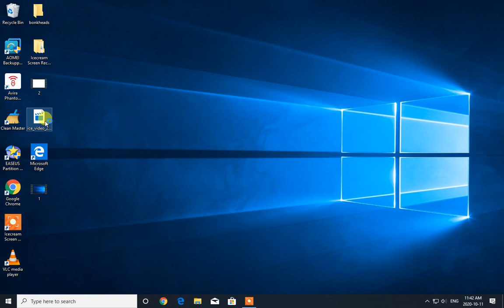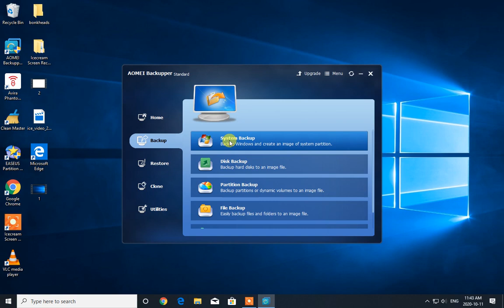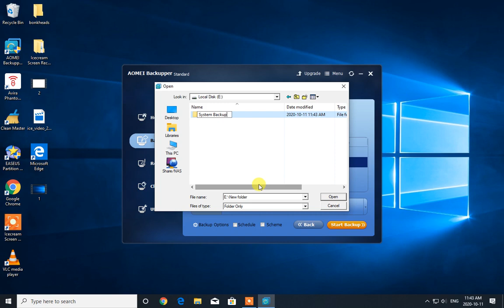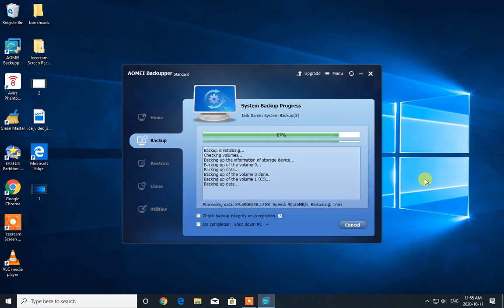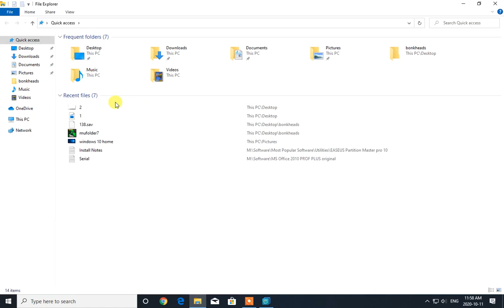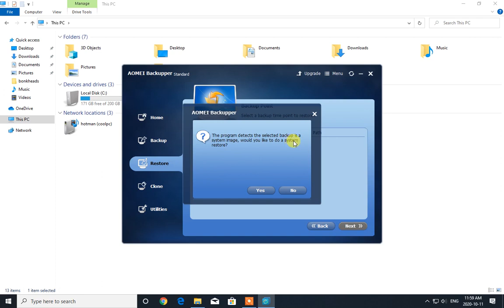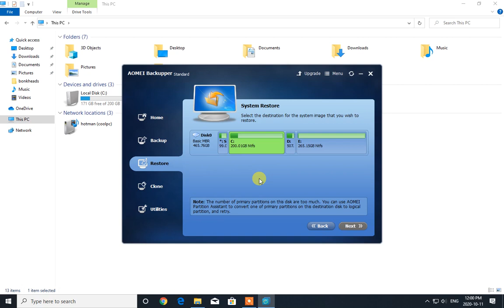How to backup your system drives and restore it using AOMEI backupper. Free legal version.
Please watch this video to see how to backup your windows10 system drives. You can restore the backed up image if your windows is damaged for any reason. In that case you need to attach your hard drive to another computer where you will be installing the AOMEI backupper. Once the installation is done you can restore your previously backed up image and you will have the same windows that you had been using before.